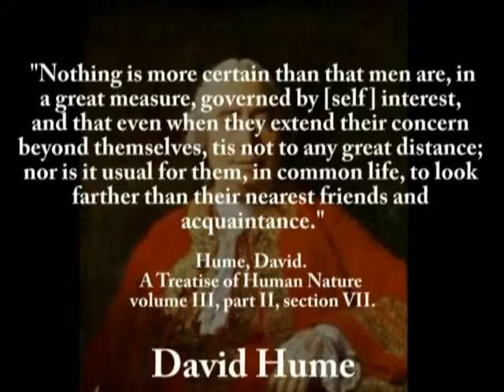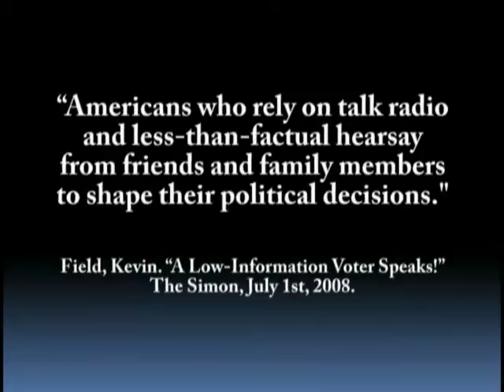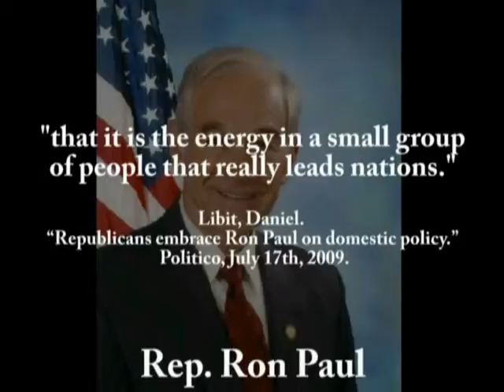Will You Be a Part of a Patriotic Minority?